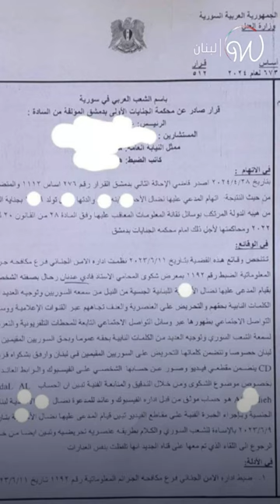الحكم بسجن نضال_الاحمدية في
بعد إثارتها استياء السوريين... الحكم بسجن نضال_الأحمدية وتغريمها مالياً ! ما رأيكم بتصريحاتها عن سوريا والسوريين ؟